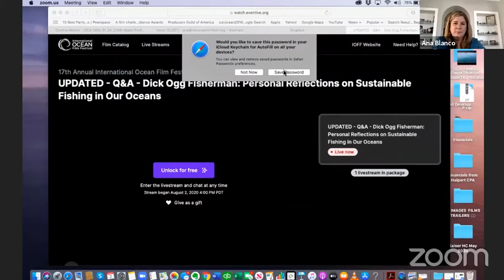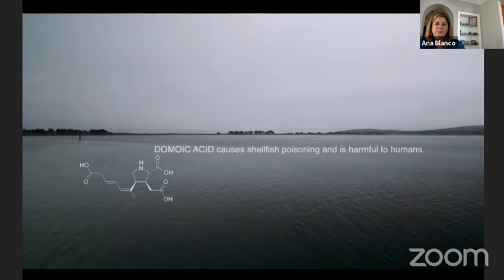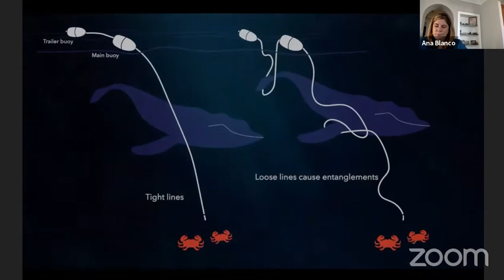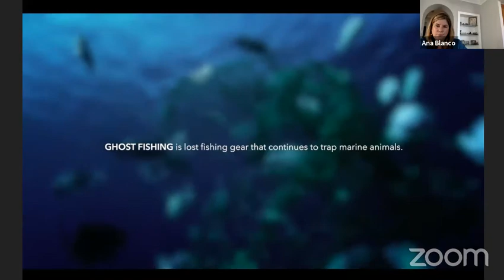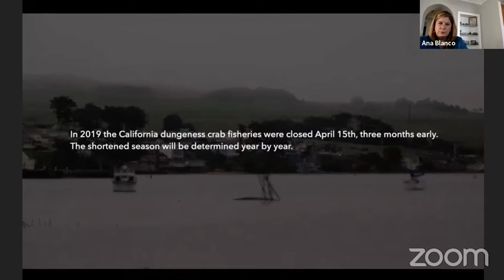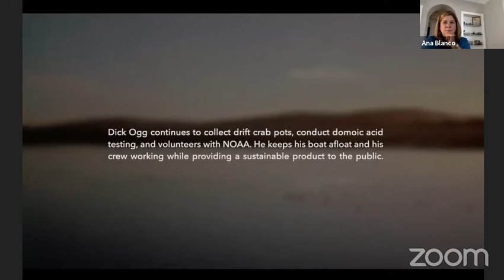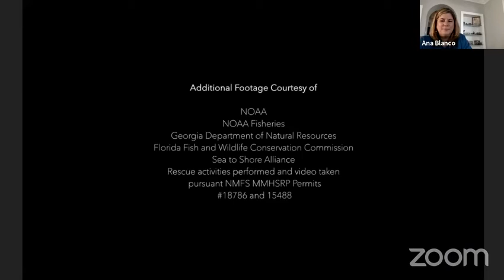Q&A - Dick Ogg: Fisherman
Featuring Dick Ogg himself, filmmaker Cynthia Moss, and David McGuire of Shark Stewards. Moderated by IOFF's Brian Baird.